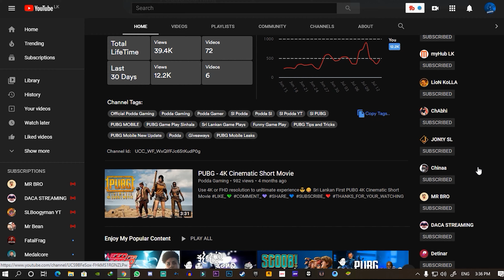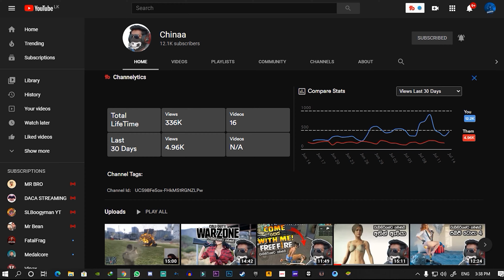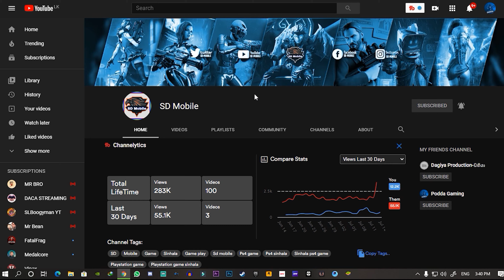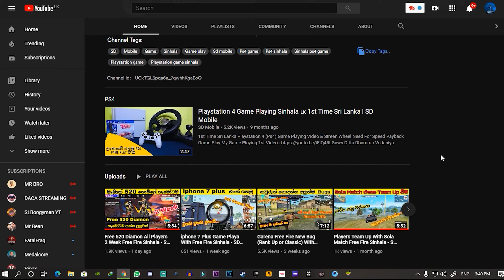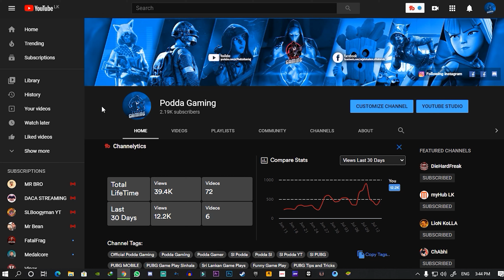2K Special | Thank You බැන්නට 😂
උදව් කරපු අය කියන්න බැරි උනා නම් සොරි වෙන්න ඔනෙ 😢 උදව් හැමෝටම තැන්කු බොක්කලා 💙💙

ඇගේ කෑලි අඩුවෙන් නෑ ලයික් එකක් කොමෙන්ට් එකක් දැම්මාම😁.බය නැතුව දාගෙන පලයම් 😂😂

✅LIKE_💚
✅COMMENT_💜️
✅SHARE_💙
✅SUBSCRIBE_❤️
✅THANKS_FOR_YOUR_WATCHING🖤